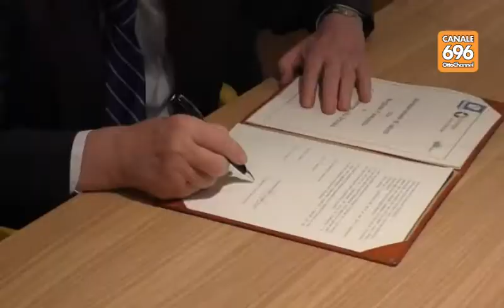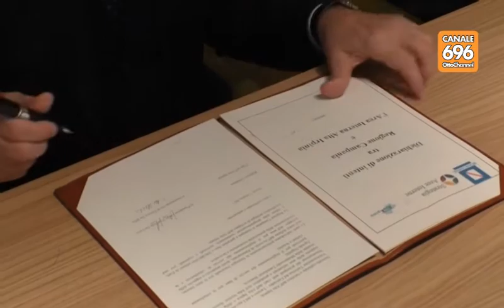Progetto pilota, 200 mln per l'Alta Irpinia